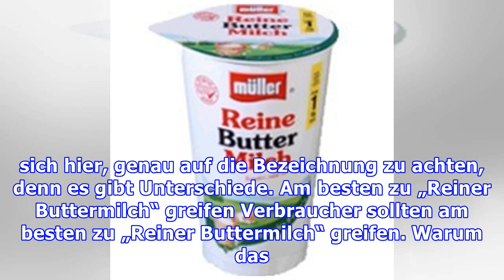Besser ohne Zusätze: Daran erkennt man gute Buttermilch!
Dickflüssiger und vollmundiger: Reine Buttermilch kommt ohne Zusätze aus Buttermilch ist eines der beliebtesten sommerlichen Lebensmittel. Das Getränk ist ein idealer Durstlöscher und zudem versorgt man sich damit mit zahlreichen wichtigen Nährstoffen. Wer einen vollmundigen Geschmack haben will, sollte beim Kauf von Buttermilch unbedingt etwas bestimmtes beachten. Lecker und gesund Wie auch Joghu...